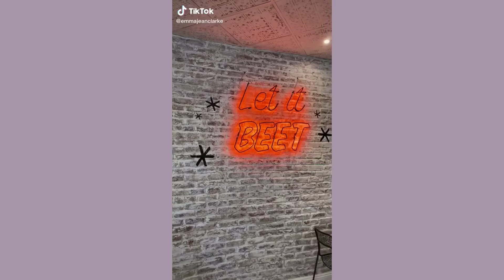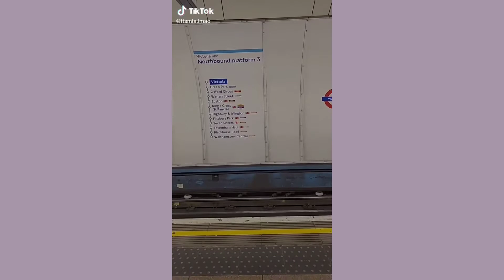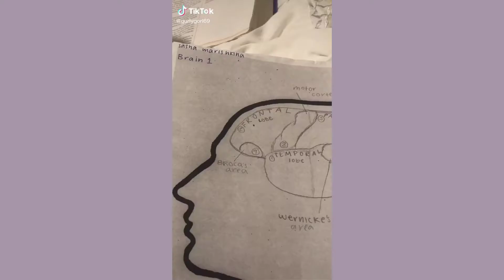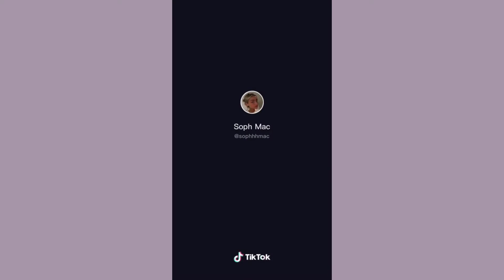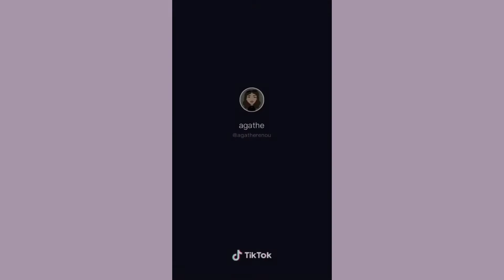a day in my life & routines videos from tik tok - aesthetic vlog tik tok compilation 2020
aesthetic tik tok routines compilation - a day in my life videos from tik tok
hey! here are some of my favorite aesthetic vlogs/videos from the app Tik Tok.